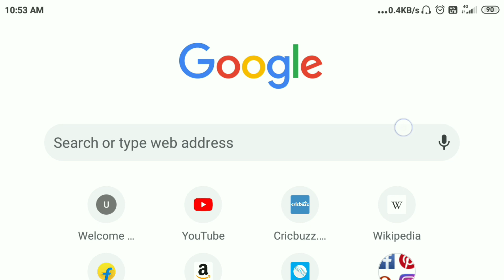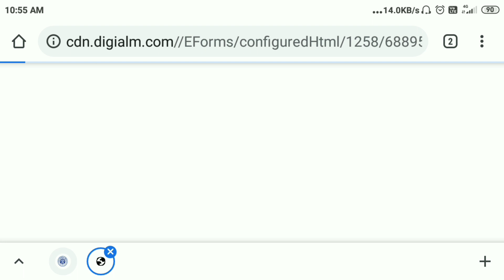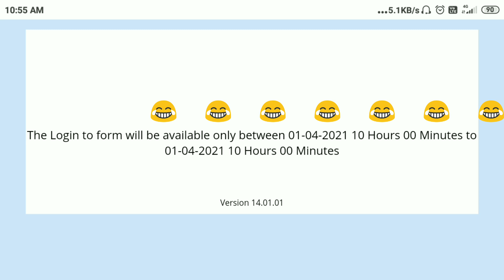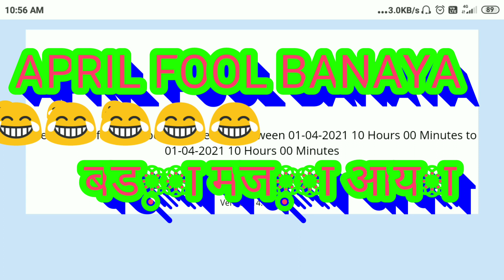uppcl je electrical latest admit card notificationt/admit card for electrical |SHAILESH SHIKSHA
Hello students
In this video you will learn about how to download admit card for uppcl je electrical admit card .

uppcl je electrical latest notificationt/uppcl je admit card for electrical |SHAILESH SHIKSHA|

SHAILESH SHIKSHA,
Shailesh shiksha,